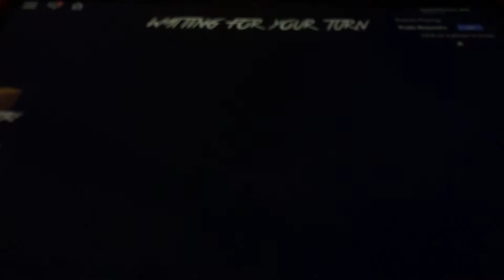Playing wig meh friend